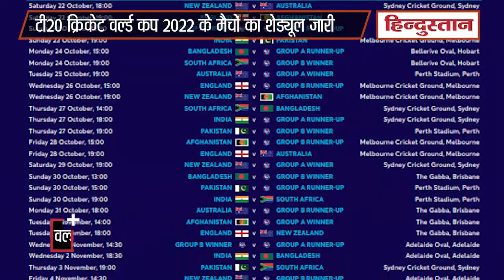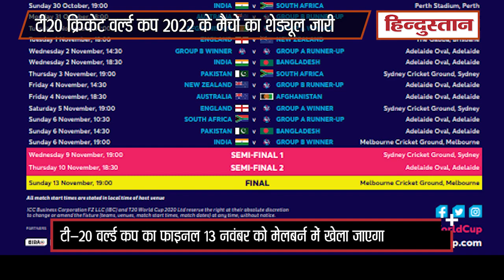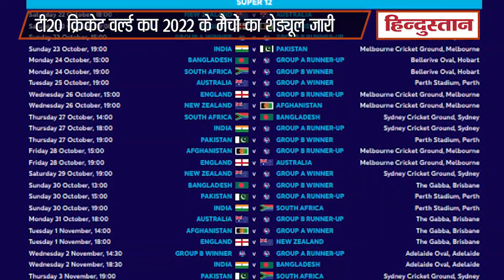T20 World Cup 2022 Schedule: India और Pakistan में फिर होगी क्रिकेट की जंग, जानिए कब खेला जाएगा मैच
आईसीसी ने इस साल ऑस्ट्रेलिया में होने वाले टी-20 वर्ल्ड कप के मैचों का शेड्यूल जारी कर दिया है। भारत को इस टूर्नामेंट में अपना पहला मुकाबला 23 अक्टूबर को पाकिस्तान के खिलाफ खेलना है। यह मैच मेलबर्न क्रिकेट ग्राउंड पर खेला जाएगा। भारत और पाकिस्तान ने आखिरी बार 2015 के वर्ल्ड कप के दौरान ऑस्ट्रेलिया के एडिलेड में विश्व कप मैच खेला था। टूर्नामेंट के पहले 6 दिन यानी 16 अक्टूबर से 21 अक्टूबर तक टूर्नामेंट के फर्स्ट राउंड के मुकाबले खेले जाएंगे। उसके बाद 22 अक्टूबर से सुपर 12 के मैच शुरू होंगे।